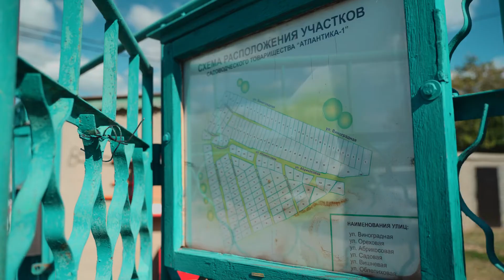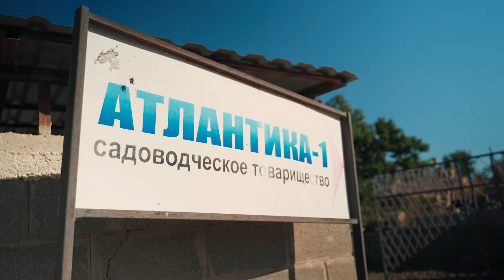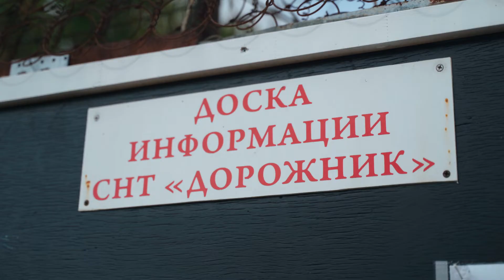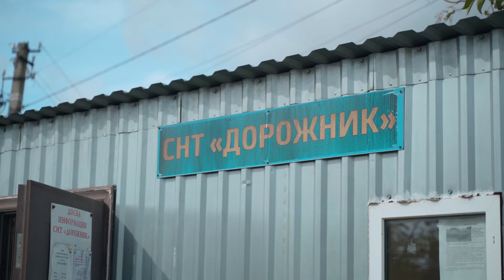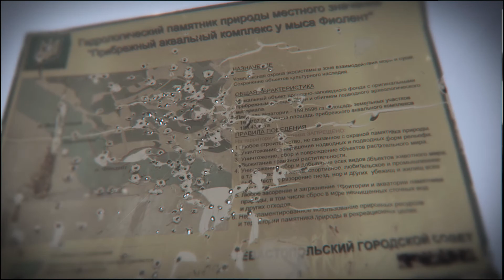уДАЧНЫЙ мусор Севастополя. Открытый вопрос №49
ОТКРЫТЫЙ ВОПРОС
уДАЧНЫЙ мусор Севастополя
Среди проблем, решить которые пытаются садовые товарищества Севастополя, а значит почти треть населения города, являющаяся членами этих товариществ, это вопрос с мусором. За что и почему столько платим региональному оператору по обращению с ТБО, и почему в этой сфере не получается навести порядок ни садоводам, ни властям города? Председатели товариществ сталкиваются, прежде всего, с приписками, когда по сути, «вывозят не мусор, а воздух» – говорят они.
  Вариант создания совместной площадки – садового товарищества и частного сектора – опять же предлагают решать самим собственникам. Почему город не может быть инициатором такого подхода, с привлечением муниципалитета, Дизо, оператора – вопрос открытый…